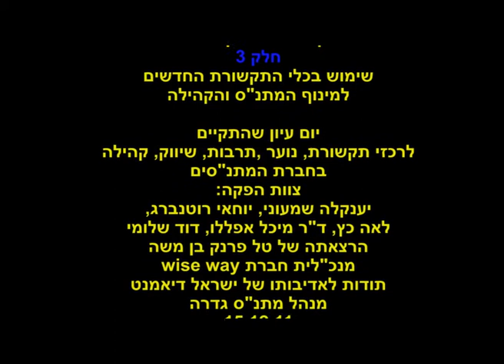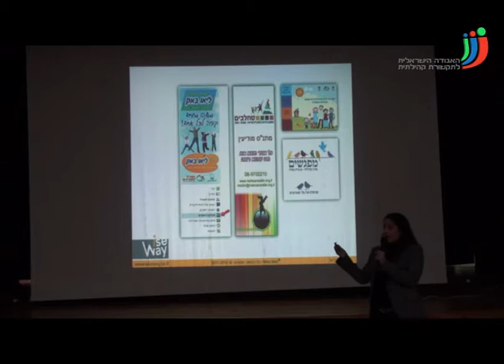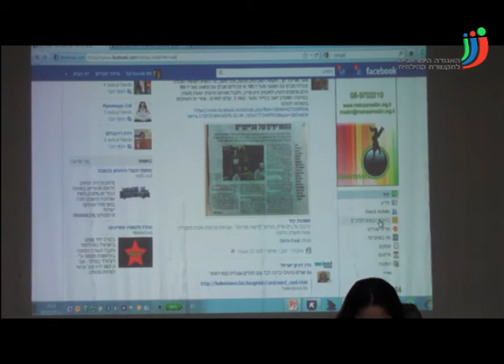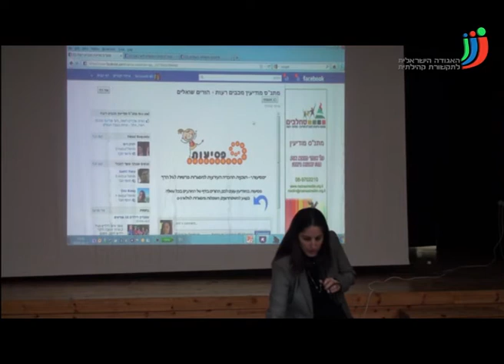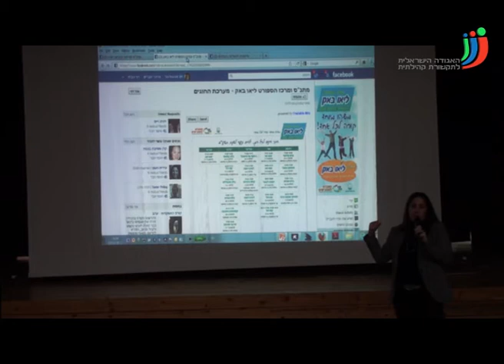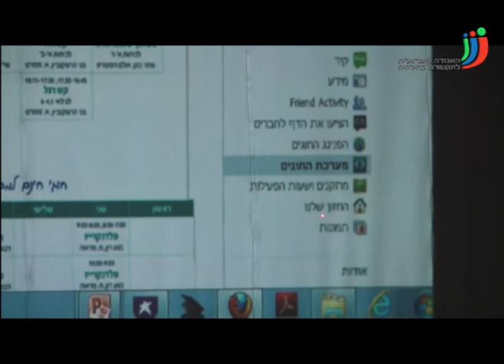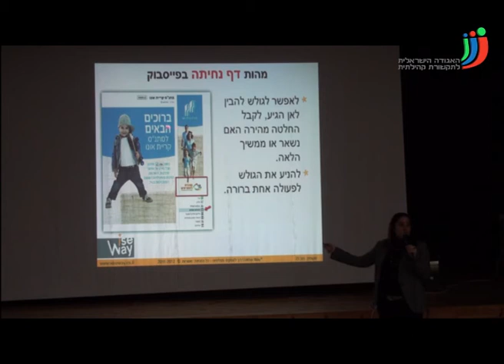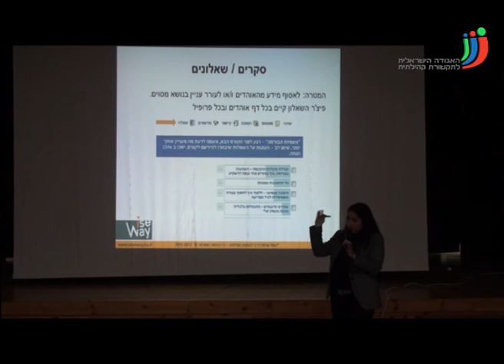חלק 3 של - קשר לגשר אל הקהילה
קשר כגשר לקהילה- שימוש בכלי התקשורת החדשים
למינוף המתנ"ס והקהילה
החידושים והשינויים הרבים המתחוללים באמצעי התקשורת בעולם מחייבים אותנו  להכיר טוב יותר ולנצל נכון את הכלים העומדים לרשותנו כשהמטרה היא לחזק הקהילה ואת המתנ"ס כגשר אליה.

 שימוש בכלי התקשורת החדשים למינוף המתנ"ס והקהילה.

צוות הפקה: יענקלה שמעוני   , יוחאי רוטנברג, לאה כץ ,  ד"ר מיכל אפללו    ודוד שלומי